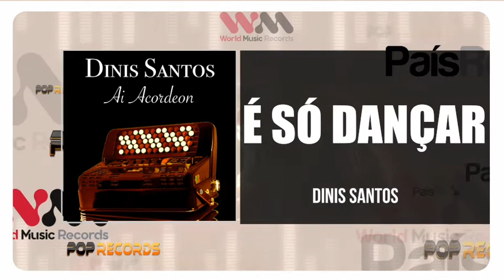Dinis Santos - É Só Dançar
Dinis Santos

Ai Acordeon

Editado em 2016